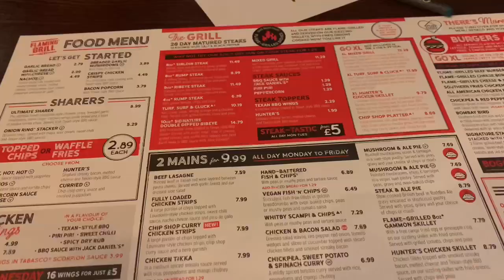VLOG | TAMWORTH CASTLE, SNOW DOME & HOTEL STAY | DAY IN THE LIFE OF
Hi Everyone,

My name is Gem and I am 'Mummy' to two boys who are 3 and 4 years old.  I upload videos on motherhood, cleaning, real life,  crafts, fashion and our everyday adventures every Saturday morning at 8.00am.

Please join us for a trip to the beautiful Tamworth Castle, Snow Dome, dinner and hotel stay.

Gem xx